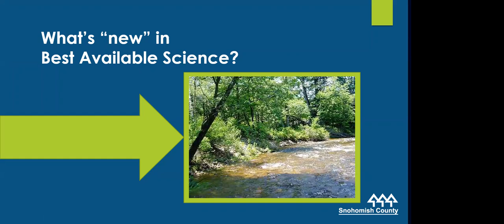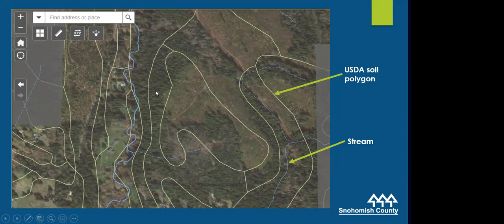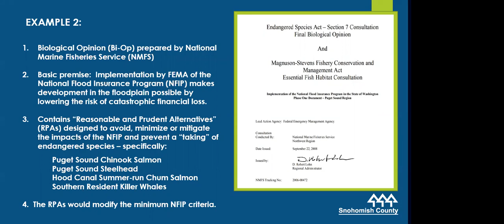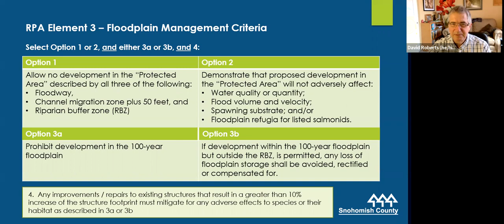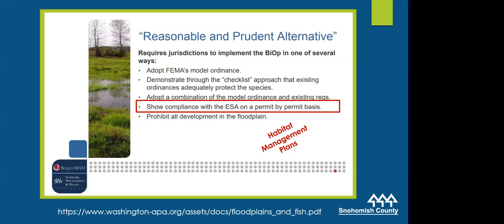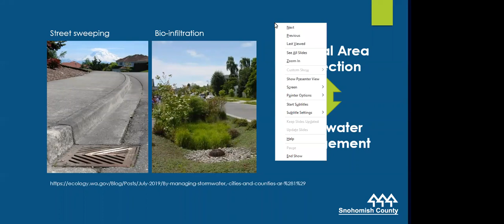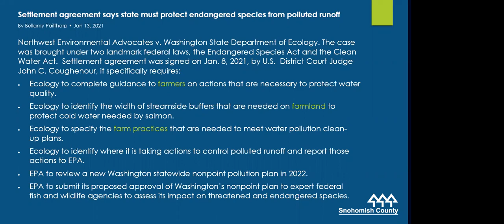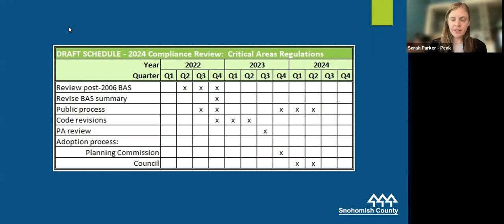SLS Special Topic Session - CAO Update Part 2 - August 31, 2022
Presenter: Terri Strandberg, Planning and Development Services at Snohomish County

An update of Snohomish County's Critical Areas Ordinance (CAO) is currently underway. The CAO contains development regulations to protect the functions and values of critical areas, as outlined in the Growth Management Act. Critical areas include wetlands, areas with a critical recharging effect on aquifers used for potable water, fish and wildlife habitat conservation areas, frequently flooded areas, and geologically hazardous areas. Protection standards in the CAO must be based on “best available science” as required in the Growth Management Act and the Shoreline Management Act.

Part 2: In this session, attendees had the opportunity to provide input regarding which scientific research recommendations should be reflected in the regulations. Viewers are encouraged to review the current code prior to the session. The current CAO is codified in SCC 30.62A, B and C, and in SCC 30.65.